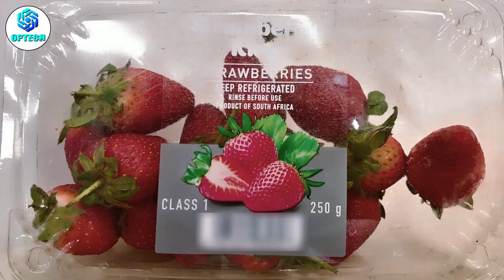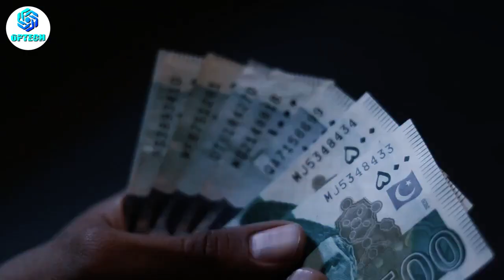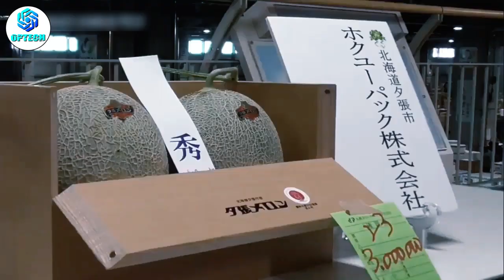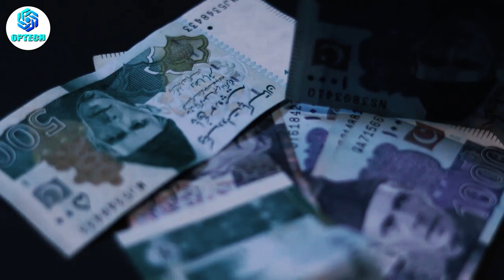Most Expensive Fruits in the World | دنیا کے سب سے مہنگے ترین پھل | OPTECH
In this video I will show you the most expensive fruits in the world you never see before. I hope you enjoy the video.